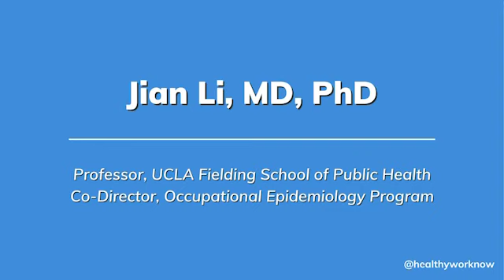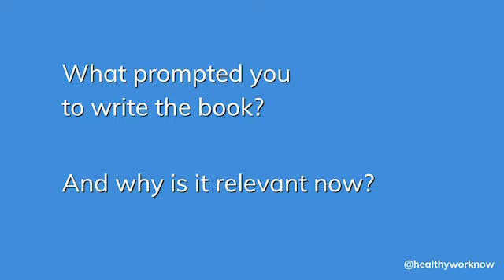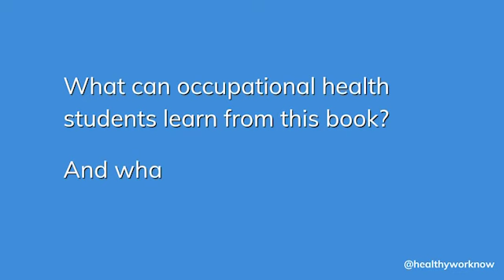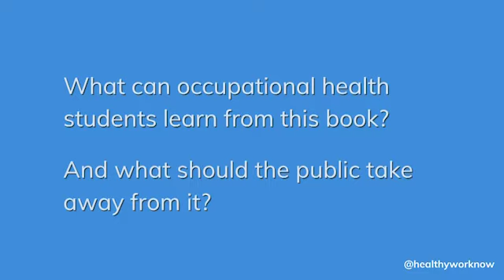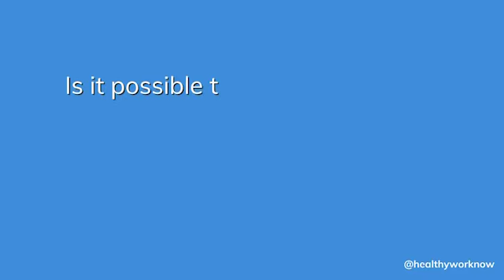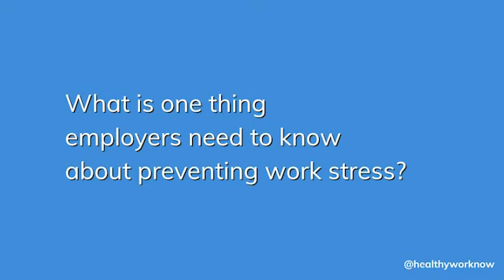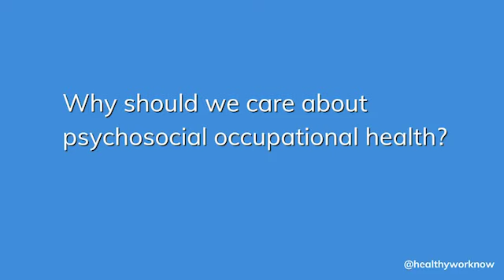HWC Expert Interview - Johannes Siegrist & Jian Li (Spring 2024)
In this interview, Professor Emeritus Johannes Siegrist (of Germany) and Professor Jian Li (UCLA) speak about their background, their new book "Psychosocial Occupational Health"*, and what they believe employers need to know most about the relationship between work and health.

In this interview, Doctors Siegrist & Li cover the following:
00:00 - introduction

01:31 - why they wrote the book, how it came about, and who might benefit from reading it

03:48 - what occupational health students can learn and the public can take away from the book
 - "We would like readers to understand the concept of psychosocial work environment and its significance for health..." -J.S.
- "...the scientific evidence which shows that psychosocial adverse working conditions have a direct effect on disorders such as depression, cardiovascular diseases, metabolic disorders, and other health issues." -J.S.
- "Work and health is a dynamic process. Work do[es] have some effect on health, but health may also effect the work process." -J.L.

06:02 - whether it is possible to prevent workplace stress and achieve "healthy work"--and what evidence is out there
"There are in fact quite a lot of successful interventions showing that by improving the psychosocial work environment, that work productivity is improved and that health and well-being of workers is improved as well." -J.S.
"...there are many, many ways of improving organizational life. And this is where research has to be transferred into practice." -J.S.

08:38 - the one thing employers need to know about work stress
"Of course workers should take care of themselves. But at a high level, the employer, they should do something to protect workers' health and safety...Employer(s) should definitely have more social responsibility..." -J.L.
"Nowadays there is some research evidence to indicate investing in the workers' safety and health is a good business...if we calculate the return on investments..." -J.L.

10:22 - why we should care about psychosocial occupational health
"I would like to emphasize that the topic of psychosocial occupational health has really a global significance..." -J.S.
"...Actually, the global burden of work-related diseases is such a huge challenge, that we need to bring together the evidence..." -J.S.

*Johannes Siegrist, Jian Li: Psychosocial Occupational Health. An Interdisciplinary Textbook. Oxford University Press, 2024.

Dr. Jian Li, at University of California Los Angeles, is: Occupational Epidemiology Program Co-Director; Targeted Research Training Program Co-Director; Professor of Environmental Health Sciences, Epidemiology, Fielding School of Public Health, School of Nursing. To learn more about Dr. Li's expertise and research,

Dr. Johannes Siegrist, who coined the phrase "effort-reward imbalance", is Professor Emeritus of Medical Sociology at the Centre for Health and Society, Heinrich-Heine-University Düsseldorf, Germany. To learn about Professor Siegrist's highly-cited body of research,

This video was commissioned by the Healthy Work Campaign and made with Adobe Premiere Pro, Canva, and Storyblocks (stock music).